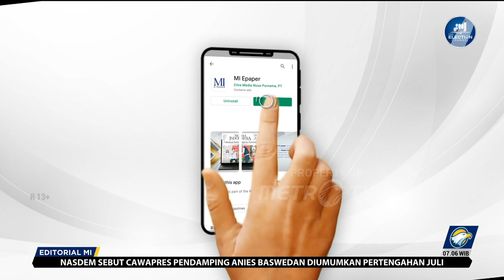Bedah Editorial MI - Infrastruktur Jalan Sim Salabim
Di negara mana pun, infrastruktur, terutama jalan, merupakan sarana vital. Ia tidak hanya menjadi medium mobilitas warga, tapi juga sarana penggerak roda ekonomi. Agar mobilitas orang maupun barang lancar, tentu dibutuhkan sarana jalan yang mulus. Apa jadinya jika kondisi jalan rusak dan sulit dilalui, bahkan oleh seekor kerbau sekali pun. Oleh karena itu, apapun penyebabnya, jalan yang rusak tidak boleh dibiarkan dan harus segera diperbaiki karena akan merugikan semua pihak.

Kondisi inilah yang kini sedang viral, terutama di Lampung. Pasalnya, warganet menganggap pembangunan sejumlah ruas jalan yang selama ini rusak di provinsi yang menjadi gerbang Pulau Sumatera itu, baru dikebut menjelang kedatangan Presiden Joko Widodo. Jokowi kabarnya akan berkunjung ke provinsi itu pada Rabu (3/5), namun diundur Jumat (5/5). Pemerintah setempat berdalih pembangunan jalan itu sudah direncanakan sejak jauh-jauh hari, hanya kebetulan selesainya proses lelang dan tender dekat dengan momentum kedatangan Jokowi.

Apapun alasannya, sejumlah jalan yang rusak di provinsi itu adalah fakta yang tidak bisa dibantah. Apalagi, di era digital, kehadiran handphone berkamera dapat menjadi ‘saksi mata’ atas suatu peristiwa atau fenomena di masyarakat. Warga pun kini punya kesadaran untuk melaporkan kondisi atau situasi yang terjadi di lingkungan sekitar mereka, baik maupun buruk.

Partisipasi semacam inilah yang disebut jurnalisme warga. Dengan kecanggihan dan kecepatan teknologi, masyarakat kini tidak perlu lagi menulis surat pembaca di surat kabar untuk menyampaikan keluhan, baik itu terkait pelayanan publik, kondisi jalan, dan sebagainya. Seharusnya, aparat pemerintah, baik di pusat maupun daerah, bersikap responsif dan memanfaatkan itu sebagai bagian dari kritik atau masukan.

Untuk mencapai tujuan pembangunan seperti yang direncanakan, tentu butuh partisipasi warga. Apalagi, mereka yang paling tahu apa yang dibutuhkan di wilayah mereka. Justru laporan dari warga dapat membantu dan memudahkan tugas-tugas aparatur negara yang jumlahnya tentu sangat terbatas. Ketimbang digunakan untuk flexing atau memamerkan kekayaan pribadi, lebih baik flatform tersebut digunakan untuk hal yang bermanfaat. Check and balance semacam ini penting untuk mewujudkan pemerintahan yang bersih.

Persoalan jalan yang rusak di Lampung hendaknya jadi pelajaran untuk pemerintah daerah lainnya agar responsif menerima keluhan warga. Jika memang belum ada anggaran untuk memperbaiki infrastruktur yang rusak, ya sampaikan terus terang apa adanya. Apa kendalanya dan sebagainya, sehingga tidak ada dusta dan sikap saling curiga. Ingat, ini era keterbukaan, tidak perlu ada lagi yang ditutup-tutupi apalagi disembunyikan.

Begitu pun terkait dengan rencana kedatangan Presiden Jokowi, biarkan beliau melihat kondisi negara yang dipimpinannya apa adanya. Jangan budayakan sikap ABS (asal bapak senang), sehingga beliau hanya tahu yang baik-baik saja. Perilaku seperti di era yang telah lalu sudah sepatutnya ditinggalkan. Ini justru harus jadi salah satu bagian dari revolusi mental yang selama ini dicanangkan presiden.

Salah satu jalan rusak di Provinsi Sang Bumi Ruwa Jurai yang fenomenal itu adalah ruas jalan Simpang Randu-Gaya Baru dan wilayah Kecamatan Rumbia, Kabupaten Lampung Tengah. Jalan lintas itu sebelumnya rusak bertahun-tahun. Perbaikan jalan super kilat ini memantik komentar warganet. Perbaikan jalan di Lampung itu laksana kisah Bandung Bondowoso dan Roro Jonggrang. Perbaikan jalan itu dianalogikan sebagai pembangunan seribu candi yang terjadi hanya dalam satu malam. Pembangunan infrastruktur jalan harus terencana dengan matang, bukan sim salabim.